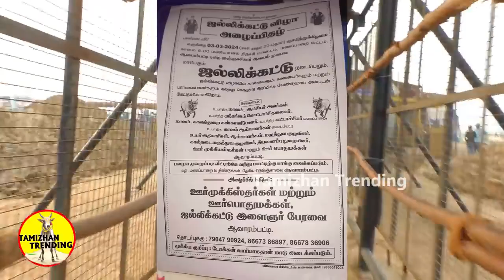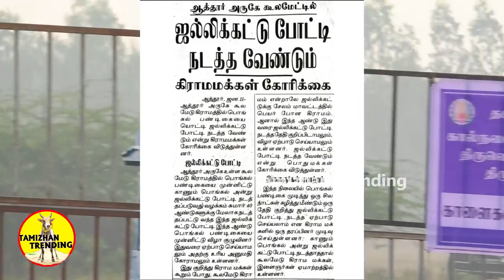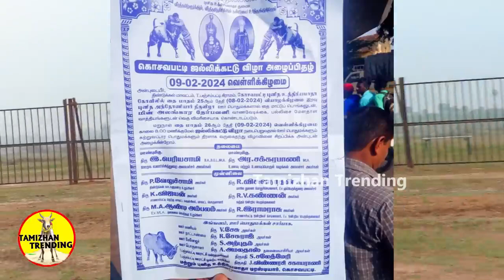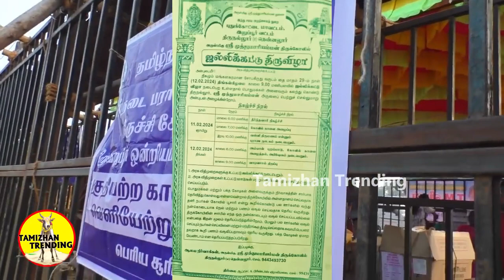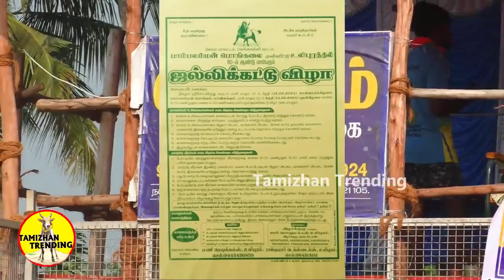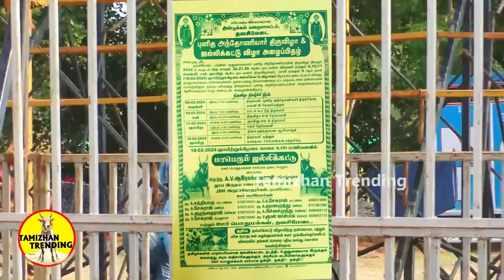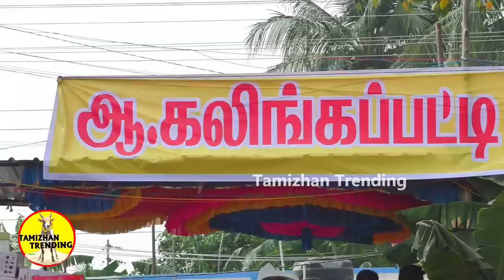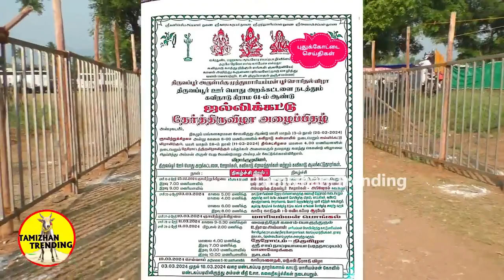இனி வரும் 30 ஊர்களின் ஜல்லிக்கட்டு தேதி & டோக்கன் விபரம் / Next jallikattu date & token details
jallikattu training,
jallikattu videos,
jallikattu videos tamil,
jallikattu video song,
jallikattu videos 2023,
jallikattu videos whatsapp status,
jallikattu videos 2024,
jallikattu videos shorts,
jallikattu videos 2020 whatsapp status,
jallikattu vilayattu,
jallikattu video live,
jallikattu shorts,
jallikattu shorts video,
jallikattu short film tamil,
jallikattu shorts in tamil,
jallikattu photos,
jallikattu short film,
jallikattu shorts video tamil,
jallikattu shooting,
jallikattu shorts 2024,
jallikattu status,
jallikattu status tamil,
jallikattu status video,
jallikattu status tamil mass,
jallikattu status song,
jallikattu statue,
jallikattu status videos tamil,
jallikattu status 2024,
jallikattu status song tamil,
jallikattu status video tamil song,
manjuvirattu status,
manjuvirattu status tamil,
manjuvirattu status video,
manjuvirattu status video tamil,
manjuvirattu whatsapp status tamil,
manjuvirattu mass whatsapp status tamil,
manjuvirattu love whatsapp status tamil,
vadamadu manjuvirattu status,
manjuvirattu whatsapp status,
manjuvirattu whatsapp status tamil fullscreen,
manjuvirattu whatsapp status full screen,
manjuvirattu whatsapp status video,
manjuvirattu whatsapp status tamil 2023,
siravayal manjuvirattu whatsapp status tamil,
vadamadu manjuvirattu whatsapp status,
sivagangai manjuvirattu whatsapp status,
vadamanjuvirattu 2023,
vadamanjuvirattu live,
vadamanjuvirattu
vadamanjuvirattu whatsapp status,
vadamanjuvirattu speech,
vadamanjuvirattu 2023 live,
vadamanjuvirattu 2024,
vadamanjuvirattu 2022,
vadamanjuvirattu recent death,
vada manjuvirattu death,
siravayal manjuvirattu 2024 live today,
siravayal manjuvirattu 2024,
siravayal manjuvirattu 2023,
siravayal manjuvirattu,
siravayal jallikattu,
siravayal,
siravayal manjuvirattu live,
siravayal manjuvirattu 2024 live,
siravayal parithabangal,
kandupatti manjuvirattu 2024 live,
kandupatti manjuvirattu 2023,
kandupatti manjuvirattu 2024,
kandupatti manjuvirattu,
kandupatti jallikattu,
kandupatti manjuvirattu live,
kandupatti rekla race,
kandupatti rekla race 2023,
kandupatti kali kovil,
kandupatti manjuvirattu live 2024 today,
araliparai manjuvirattu 2024 date,
araliparai manjuvirattu 2022,
araliparai,
araliparai manjuvirattu status,
araliparai jallikattu videos,
araliparai manjuvirattu whatsapp status,
araliparai manjuvirattu 2023 live,
araliparai jallikattu 2022,
araliparai manjuvirattu 2024,
araliparai manjuvirattu 2019,